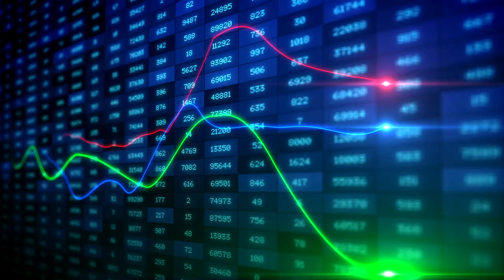미국 경제 핵심은 고용과 집값, 고용이 증가 하지만 실업률이 상승, s&p500이 7일연속 사상최고치를 기록, 나스닥 연일 강세 / NYM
한주간 상황과 다음주 상황에 대해 살펴보겠습니다.

이번주 핵심은 고용과 집값이었죠?
- 미국 7월 2일에 발표된 고용지표.
6월에 85만명 고용이 증가, 예상치 보다 상당히 호전되면서 바이든도 연설에서 "우리 경제를 100년 만의 최악의 위기에서 벗어나게 하는 역사적인 진전"이라면서 "우리 경제는 전진하고 있고 대유행을 몰아내고 있다"고 말했습니다.

그런데 반전이 있다면서요
실업률이 상승했습니다. 6월 6실업률은 5.9%로 올라갔습니다. 당초 5.6%가 될거라는 예상이었는데 기존 실업률 보다도 상승한 것입니다.

여기에 노동참여율이 변화가 없었습니다. 경제활동참여율이 61.6%로 전달과 동일해 예상에 못미쳤습니다

이런 상황은 여전히 고용이 완전히 회복되기는 멀다는 점을 시사합니다.

*그럼 좋다고 봐야하는 건가요 어떤가요
-일단 경제 성장은 지속되고 있다는건 사실입니다. IMF가 올해 성장률을 7%로 끌어올렸고 2분기에 10% 성장 얘기도 나옵니다.

하지만 실업률이 상승하면서 연준이 조기 금리인상에 나서기 어려울 거라는 전망이 나옵니다.

테이퍼링은 상황이 좀 다릅니다.
이번주 s&p 코어로직 케이스 실러지수가 사상 최대의 상승을 했습니다.4월 지수가 14.6% 상승했습니다. 34년만에 최고

이미 집값 중위값이 35만달러를 넘었다고 합니다. 맨해튼 아파트값도 상승하고 있고 특히 펜트하우스 매매가 활발하다고 합니다.

이렇게 집값이 상승이 이어지자 테이퍼링이 필요하다는 의견이 계속 커집다. Wsj은 모기지부터 줄이고 국채를 줄이는 2단계 테이퍼링 준비되고 있다고 언급

-마침 이번주에 지난 6월 fomc 회의록이 공개된다. 당시 회의 후 파월 의장은 기자가 테이퍼링에 대해 캐물은 후에야 논의한 바 있다고 조심스럽게 말했다.
그 내용이 이번에 자세히 공개될 것 같다

시장의 반응은 어떤가
이번주 s&p500이 7일연속 사상최고치를 기록했습니다. 나스닥도 연일 강세입니다. 국채금리가 하락했기 때문입니다. 요즘 국채금리는 연일 하락세입니다. 6월고용지표도 주식시장을 달궜습니다.
월가 은행들은 12월에 테이퍼링이 발표될 것이라는 의견을 유지했습니다. 다만 s&p500지수가 급격히 상승하기는 쉽지 않습니다.